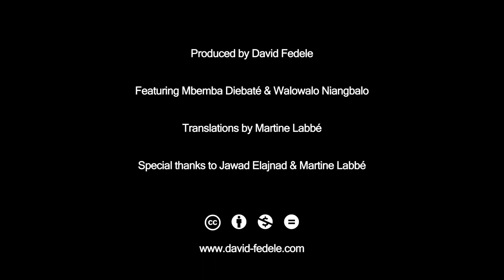“NOUS SOMMES DES MESSAGERS” (We are Messengers) - Traditional music from Senegal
Part documentary, part improvised concert, part music video - “NOUS SOMMES DES MESSAGERS” (We are Messengers) presents a portrait of Senegalese musicians Mbemba Diebaté & Walowalo Niangbalo, and invites the audience to discover the traditional music, instruments, and culture of griots, traditional West African storytellers. (Filmed in Rabat, Morocco, in September 2018)

Filmmaker Statement:

I met Mbemba and Walowalo at a small concert at 3ZEM in Rabat, Morocco on August 31st 2018. I approached them to ask if they would be interested to make a small film together, but it seemed impossible – they were leaving Rabat at 11am the next morning to go to Marrakech, and I was also leaving Rabat in a few days.
But we all wanted to make this happen; so we decided to meet at 8am the next morning, walk towards the train station, find a place to film a small improvised concert …… and see what happens.
The result is this short film.

- With special thanks and support from Martine Labbé and Jawad Elajnad from 3ZEM

This is the first film in a series of three short films exploring music and musicians around the world. You can watch the other two short films here:

"No Music For Hate" invites you to enter the world of Moroccan musician Said Benmsafer, for an afternoon of improvisation and exchange; as he joins the Sicilian musician Alessandro Venza on a musical journey of discovery and beauty. Crossing borders and exchanging cultures.

Originally from Puglia in southern Italy and now based in Palermo (Sicily) – Livia Giaffreda is an amazing singer of traditional and folk music, as well as a frame drum and tambourine player. On this evening, we are invited to come on a very special night walk with Livia through the streets of Palermo, where she will perform four songs, all improvised. A beautiful voice and a magical atmosphere.